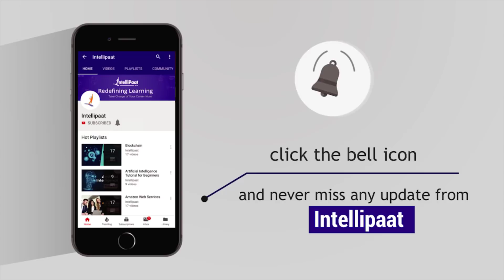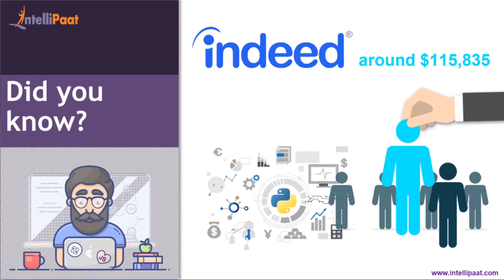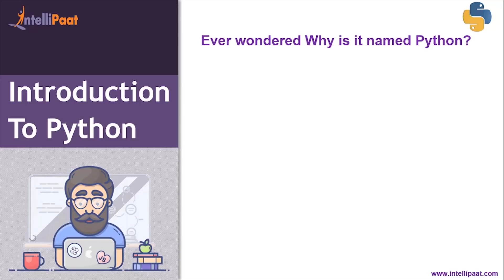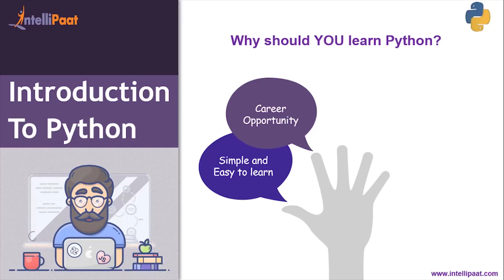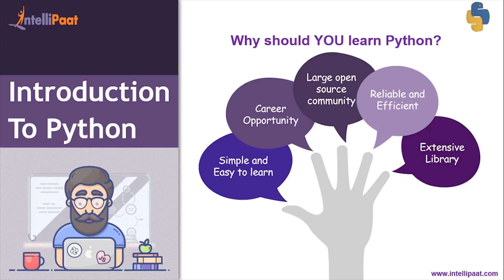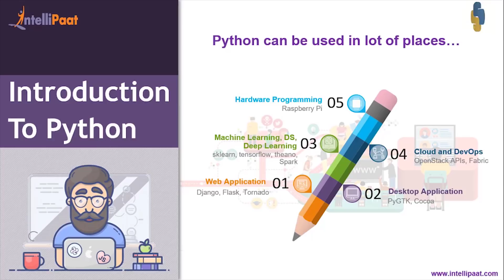Introduction to Python | Python Basics | Python For Beginners | Why Python Programming | Intellipaat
This Introduction to Python video will help you learn Python from scratch where you will understand Python basics, what is Python, who invented Python, why Python Programming is important and the top companies using Python.

Following topics are covered in this Python for beginners tutorial:

00:31 - career in python
01:32 - introduction to python
02:03 - who created python
02:34 - why should you learn python
07:05 - popularity of python in industry

Are you looking for something more? Enroll in our Python certification training course and become a certified Python Professional It is a 39 hrs instructor led training provided by Intellipaat which is completely aligned with industry standards and certification bodies.

Got any questions about python programming? Ask us in the comment section below.
Intellipaat Edge

1. 24*7 Life time Access & Support
2. Flexible Class Schedule
3. Job Assistance
4. Mentors with +14 yrs
5. Industry Oriented Course ware
6. Life time free Course Upgrade
Why should you watch this Python tutorial?

Python programming is one of the best languages that is finding increased applications for machine learning. Our Python tutorial has been created with extensive inputs from the industry so that you can learn Python Programming and apply it for real world scenarios like machine learning and data science.

Who should watch this Python tutorial video?

If you want to learn Python to become a Python programming expert then this Intellipaat Python tutorial for beginners will be your first step for you to learn Python 3.6. Since this Python for beginners video can be taken by anybody, so if you are a computer programmer then you can also watch this Python 3 tutorial to take your coding skills to the next level.

Why Python programming is important?

This Python programming tutorial will show you how Python language has an elegant syntax, is easy to code, debug and run. You will learn Python is deployed across industry verticals by going through this video. Some of the main applications of Python are in Data Science, machine learning, statistical analysis, web development and web scraping. The Intellipaat Python tutorial is easy to understand, has real world Python examples and thus makes you understand why Python programming is so important and why you should learn Python and go for a Python career.

Why should you opt for a Python career?

If you want to fast-track your career then you should strongly consider Python. The reason for this is that it is one of the fastest growing and widely used programming languages. There is a huge demand for Python programmers. The salaries for Python programmers are very good. There is a huge growth opportunity in this domain as well. Hence this Intellipaat Python basics tutorial is your stepping stone to a successful career!